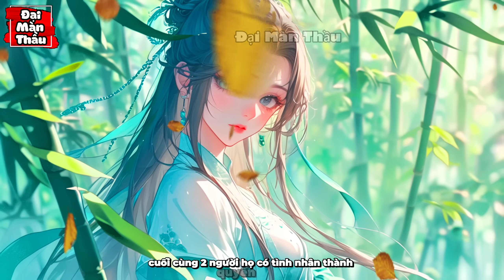Nữ Chính Hả Hê Tiễn TA Đi Bán Muối, Vậy Thì Kiếp Này Để Ả Làm Ác Nữ Phản Diện Xem SAo|FULL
Nội Dung: Nữ Chính Hả Hê Tiễn TA Đi Bán Muối, Vậy Thì Kiếp Này Để Ả Làm Ác Nữ Phản Diện Xem SAo|FULL
✧ ĐẠI MÀN THẦU Không Sở Hữu Tất Cả Các Tư Liệu Trong Video Mà Tuân Thủ Luật Bản Quyền Và Sử Dụng Hợp Lý Luật Fair - Use
✧ Video do ĐẠI MÀN THẦU sản xuất, nghiêm cấm reup dưới mọi hình thức.